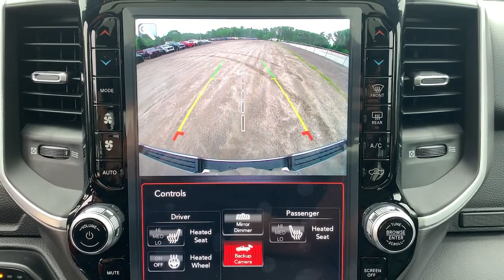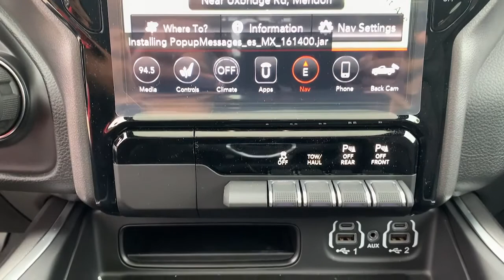2021 Ram 1500 Milford, Mendon, Worcester, Framingham MA, Providence, RI 21-937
Billet Silver Metallic Clearcoat New 2021 Ram 1500 available near me in Milford, Massachusetts at Imperial CDJR. Servicing the Mendon, Worcester, Framingham MA, Providence, RI area.
2021 Ram 1500 Big Horn - Stock#: 21-937 - VIN#: 1C6SRFFT9MN735742

Imperial CDJR
18 Uxbridge Rd

Heated Seats, Sunroof, NAV, iPod/MP3 Input, TRANSMISSION: 8-SPEED AUTOMATIC (8HP7... 4x4, Back-Up Camera, PREMIUM LIGHTING GROUP, BIG HORN LEVEL 2 EQUIPMENT GROUP, BED UTILITY GROUP, SPORT APPEARANCE PACKAGE, RADIO: UCONNECT 12 W/NAVIGATION, WHEELS: 20 X 9 ALUMINUM CHROME CLAD... DUAL-PANE PANORAMIC SUNROOF, 9 AMPLIFIED SPEAKERS W/SUBWOOFER, Bed Liner, Tow Hitch, ENGINE: 5.7L V8 HEMI MDS VVT, ANTI-SPIN DIFFERENTIAL REAR AXLE. Billet Silver Metallic Clear Coat exterior, Big Horn trim. FUEL EFFICIENT 21 MPG Hwy/15 MPG City! Warranty 5 yrs/60k Miles - Drivetrain Warranty; brbrbrbrKEY FEATURES INCLUDEbrbr4x4, Back-Up Camera, iPod/MP3 Input. Privacy Glass, Keyless Entry, Child Safety Locks, Steering Wheel Controls, Electronic Stability Control. brbrbrbrOPTION PACKAGESbrbrBIG HORN LEVEL 2 EQUIPMENT GROUP SiriusXM Radio Service, Rear Window Defroster, ParkSense Front/Rear Park Assist w/Stop, Rear View Auto Dim Mirror, Power Adjustable Pedals, For More Info, Call , Rear Power Sliding Window, Rear Dome w/On/Off Switch Lamp, Glove Box Lamp, Power 4-Way Driver Lumbar Adjust, 115V Auxiliary Rear Power Outlet, Media Hub w/2 Charge Only USBs, Power 8-Way Driver Seat, Auto Dim Exterior Driver Mirror, Heated Front Seats, Heated Steering Wheel, Foam Bottle Insert (Door Trim Panel), Class IV Receiver Hitch, Security Alarm, Black Premium Power Mirrors, Big Horn IP Badge, Remote Start System, SiriusXM Satellite Radio, Exterior Mirrors w/Supplemental Signals, Exterior Mirrors Courtesy Lamps, Air Conditioning ATC w/Dual Zone Control, 115V Auxiliary Power, ENGINE: 5.7L V8 HEMI MDS VVT Active Noise Control System, 180 Amp Alternator, Heavy Duty Engine Cooling, GVWR: 7,100 lbs, Dual Rear Exhaust w/Bright Tips, HEMI Badge, RADIO: UCONNECT 12 W/NAVIGATION Google Android Auto, SiriusXM Radio Service, SiriusXM Traffic Plus, SiriusXM Satellite Radio, USB Host Flip, Disassociated Touchscreen Display, HD Radio, For Details, Visit DriveUconnect.com, Integrated Center Stack Radio, For More Info brbrbrbr.brbrThe Buy For Price reflects all applicable manufacturer rebates and/or incentives (not all will qualify) and is based on retail purchase with additional dealer discounts including a $1,000 Imperial Trade Assistance Bonus for qualifying 2010 or newer trades. Our specials are available exclusively through our phone and internet department. Price subject to change if manufacturer rebates change. Lease, business and fleet acquisitions may result in a different pricing and rebate structure. Price does not include tax, title, registration, and documentation fee or other applicable fees. Vehicle must be paid in full and take same day delivery from dealer stock. No wholesalers or dealers. Call or email our phone and internet team for the most current rebate information and Imperial discounts. Our price online is for our market area only. Price cannot be combined with any other discounts or promotions. Not responsible for typographical or pricing errors. May include vehicle demonstrators. StockPrice does not include tax, title, registration, documentation fee or other applicable fees, and includes our Imperial Trade Assistance Bonus of $1,000 for qualifying 2010 or newer retailable trades. To receive advertised promotional price, the vehicle must be paid in full and take same day delivery from dealer stock. Call or email our phone and internet team for the most current rebate information and Imperial discounts. Price cannot be combined with any other discounts or promotions and is subject to change based on market value at any time without notice, customer must mention promo code in order to qualify for internet special discount. The information contained herein is deemed reliable but not guaranteed, dealer not responsible for any misprint involving the price or description of the vehicle, it's the sole responsibility of buyer to physically inspect and verify such information prior t